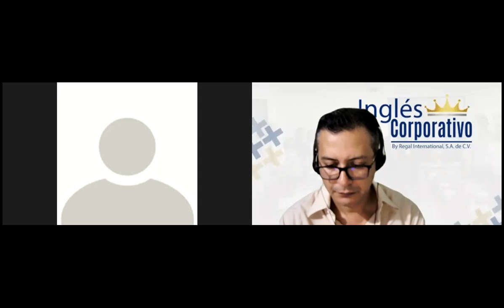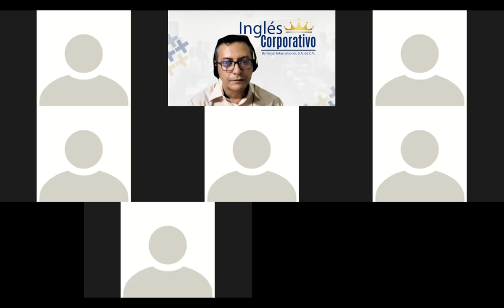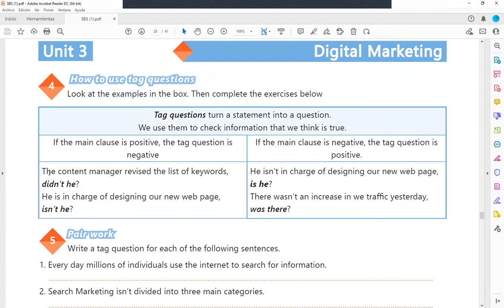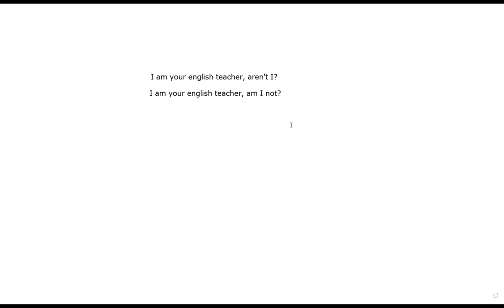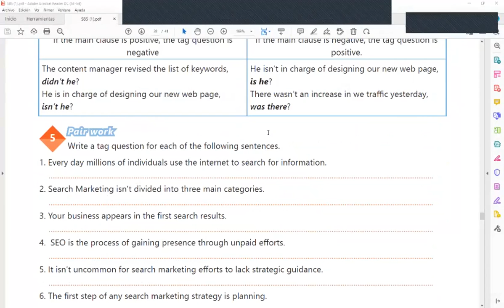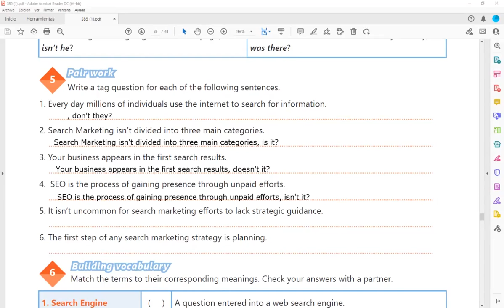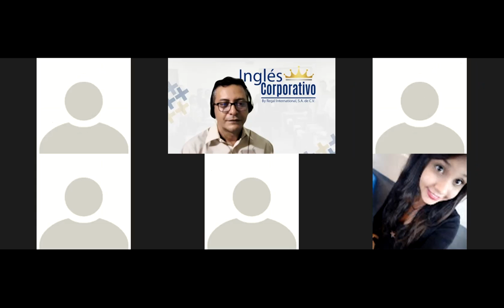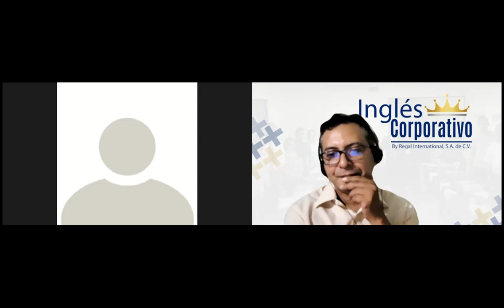Ingles Corporativo-Videoconferencia #19 Tag questions